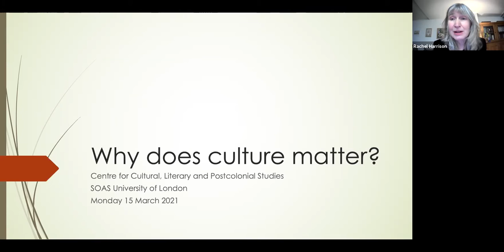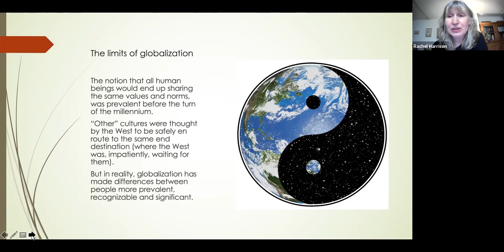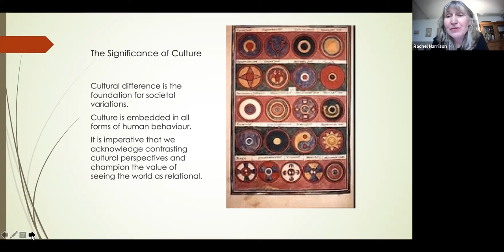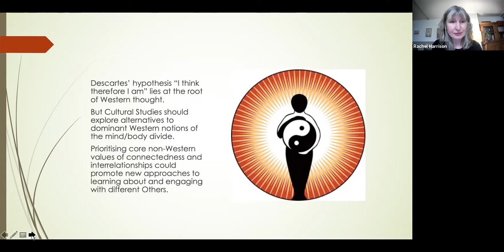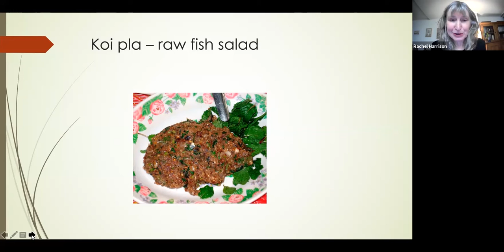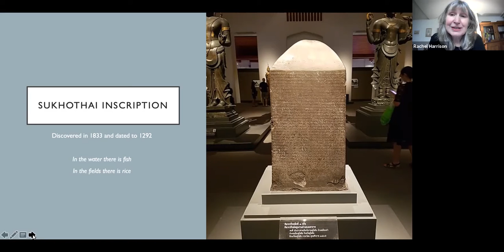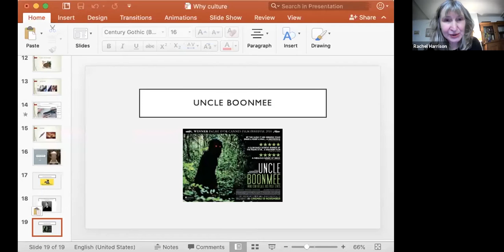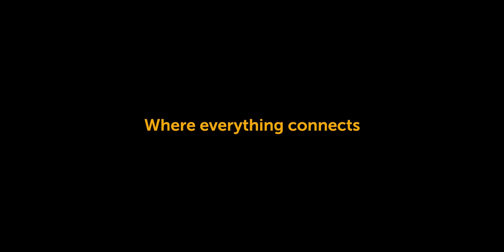Cultural Studies Taster Day - March 2021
Why does Culture Matter?